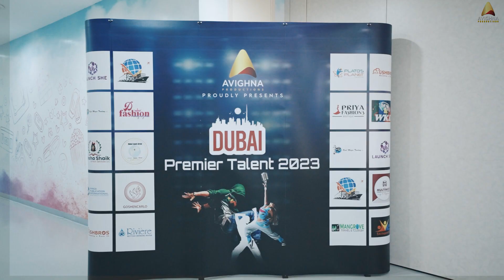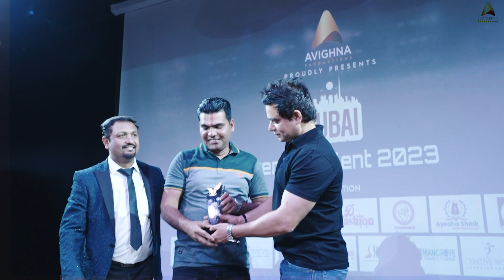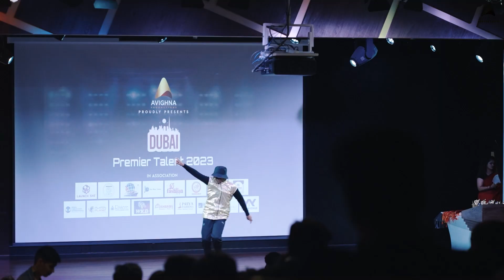Avighna Productions - Dubai Premier Talent 2021, Dancing and Singing Competition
As the curtains close on the Dubai Premier Talent hunt 2023, with Greatful hearts we extend our deepest gratitude to the incredible participants, remarkable sponsors and hard-working team ( VVIP Guest ,Parents , Judges , Sponsors , Jewelry Partners, Associate Partners, Children CITY Auditorium etc  .Together we didn’t just make an incredible showcase of talent, but we made an experience of a lifetime. Once again a big thanks to every single person at that event